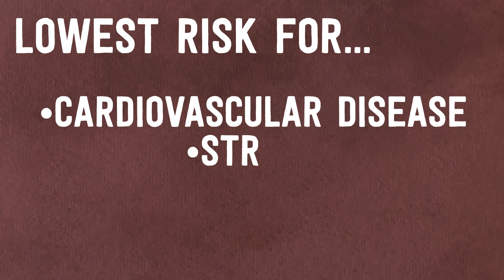Coffee PROTECTS Your Brain! Science Behind The World's Most POPULAR Drug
Are you a coffee lover? If you drink coffee and a daily basis, we have some great news for you! Regular caffeine intake actually gives you many long-term benefits and can help PROTECT your body and brain from diseases like Alzheimer's and Parkinson's. But too much can also be detrimental to your health and cause addiction. Learn more about the SCIENCE behind the world's most popular drug.